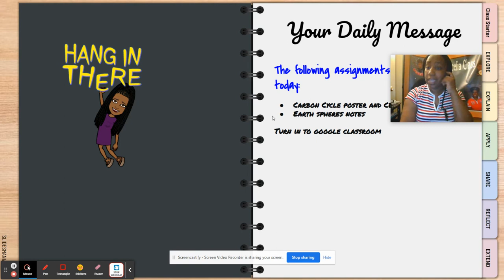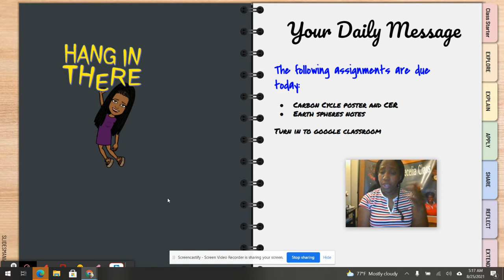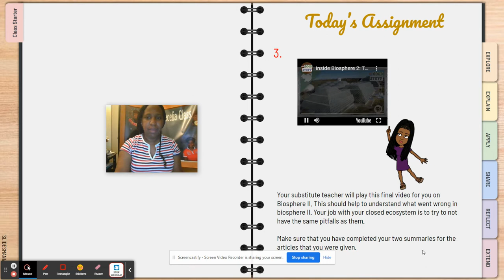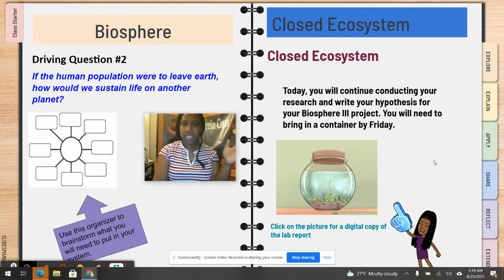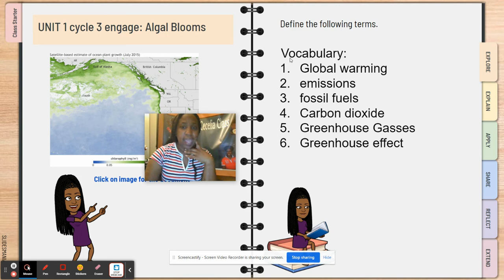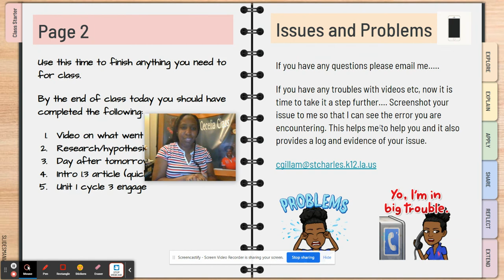sub plans 8/25/21